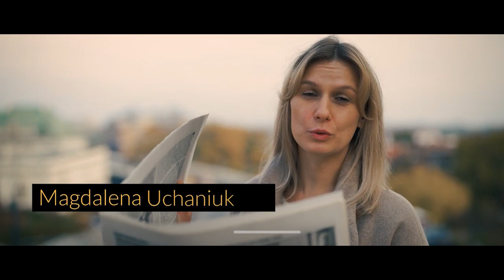Antoniuk: paralela między Mariupolem a Warszawą w roku 1944 jest absolutnie uzasadniona